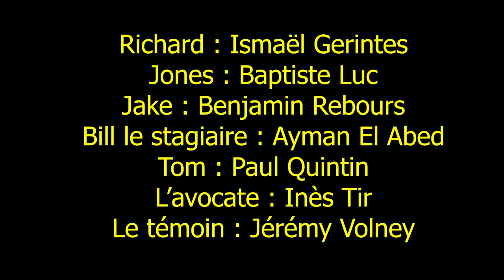"RICHARD ET JONES" - [UMTConfiné#4 - 2020/2021]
Un film de Baptiste LUC et Ismaël GERINTES . Court-métrage réalisé dans le cadre d'Un Mois Très Confiné #4 qui avait comme thème facultatif "ANNEES 80".
En partenariat avec Cinéko.

Réalisation : Baptiste LUC et Ismaël GERINTES
Direction de la photographie :
Cadre : Florian LACROIX, Benjamin REBOURS, Inès TIR, Paul QUINTIN

Avec : Ismaël GERINTES, Baptiste LUC, Benjamin REBOURS, Ayman EL ABED, Paul QUINTIN, Inès TIR, Jérémy VOLNEY